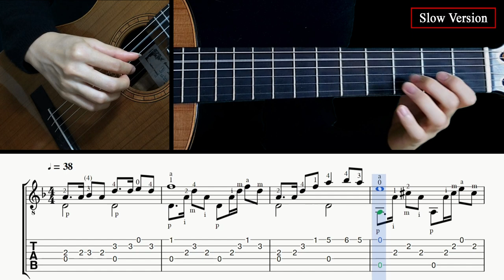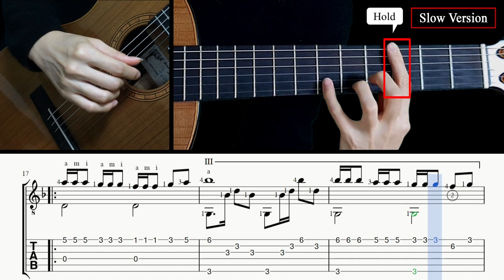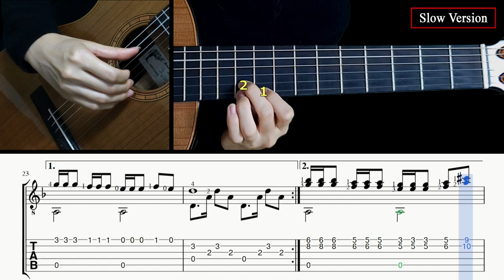Million Scarlet Roses - Fingerstyle Lesson + TAB